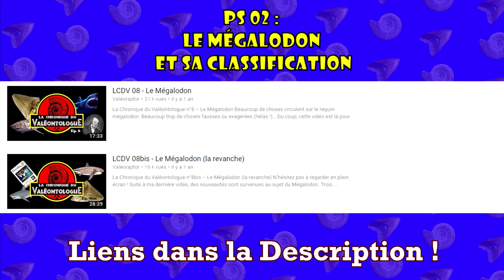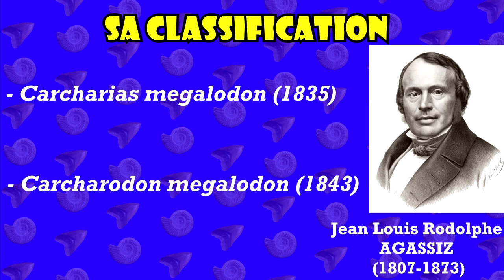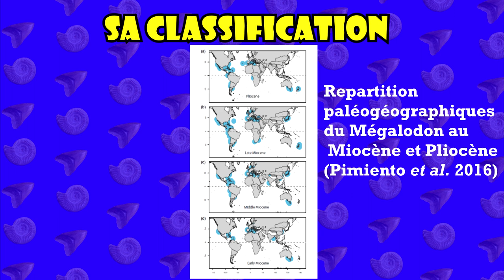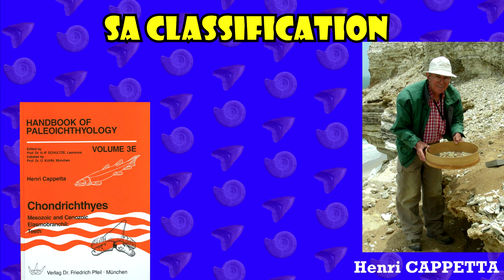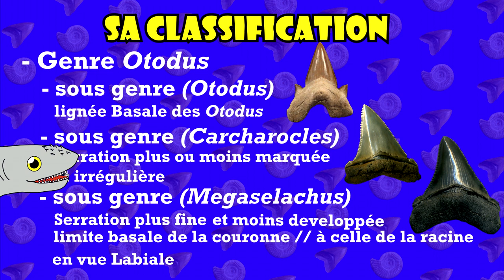PS 02 : Le Mégalodon et sa Classification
Nouvelle Pastille où l'on parle du Mégalodon et de sa Classification !
Restez bien jusqu'à la fin ;)

Sources :

 - Classifications :

  AGASSIZ (1835) : Feuilleton 72, fide Sherborn, 1928, Index Animalium 13 : 3841

  AGASSIZ (1843) : Recherches sur les Poissons Fossiles Vol. 3, p.247, pl. 29.

  CAPPETTA (2006) Elasmobranchii post-Triadici (index generumet specierum). In: W. Riegraf (ed.) Fossilium Catalogus I:
  Animalia, Backhuys Publish, p. 472.

  CASIER (1960) : Note sur la collection des poisssons paléocènes et éocène de l'Enclave de VCAbinda (Congo). Annales du Musée du Congo Belge,
  Série A (Minéralogie Géologie Paléontologie), 1(2),(1960), p. 73-82)

  GLICKMAN (1964): Shark of Paleogene and their stratigraphic signifiance.Nauka Press, Moscow, (1964), 229pp.

  REINECKE et al. (2011):  Theelasmobranch fauna of the late Burdigalian, Miocene, at WerderUesen, lower Saxony, Germany,
  and its relationships with early Miocene faunas in the North Atlantic, Central Paratethys and Mediterranean: Palaeontos, 20:1-170.

  Palaeontos 21 : Miocene Chondrichthyes from Winterswijk-Miste, The Netherland. By REINECKE and VERSCHEEREN (2012)

  Handbook of paleoichthyology, Volume 3E : Chondrichthyes Mesozoic and Cenozoic Elasmobranchii : Teeth by Henri CAPPETTA (2012)

 - Répartition géographique :

  Pimiento et al (2016) : Geographical distribution patterns of Carcharocles megalodon over time reveal clues about extinction mechanisms.
  Journal of Biogeography.

 - Température de Bordeaux :

  GOEBERT J. et al. (2017) :  Miocene (Burdigalian) seawater and air temperatures estimated from
  the geochemistry of fossil remains from the Aquitaine Basin, France